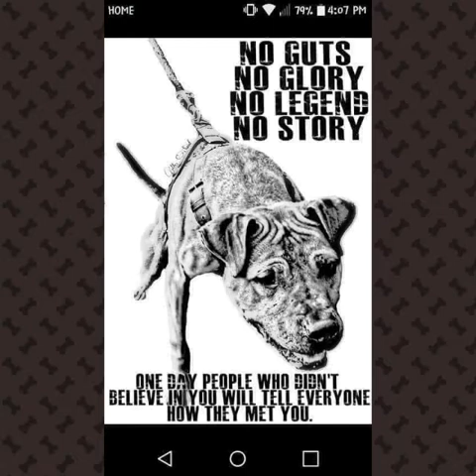Welcome to......🌵The Wild West.🌵